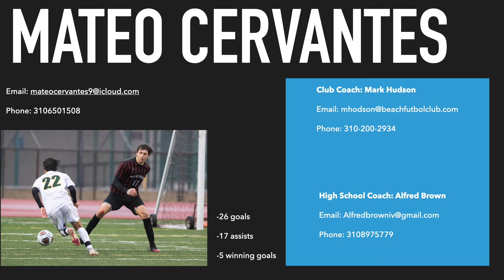Mateo Cervantes 2021 Highlight Video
Mateo Cervantes
2021 highlights for Beach FC 05 ECNL & Mira Costa High Varsity
Recruitment Profile: